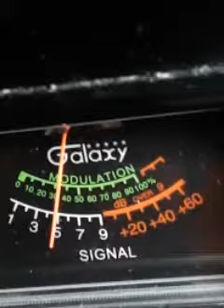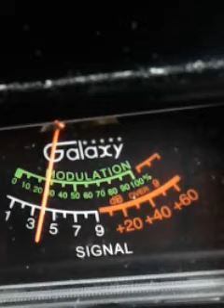Trinitron9. LADY TORNADO. OTHERS. CH.6. 10:40 AM